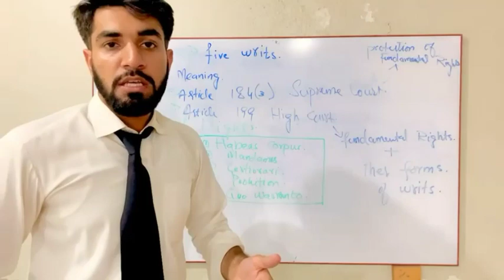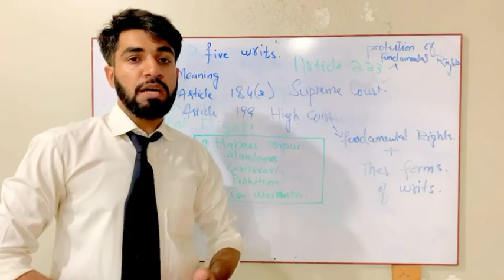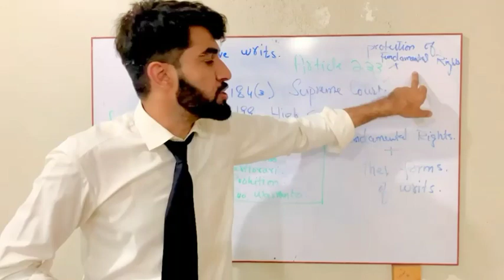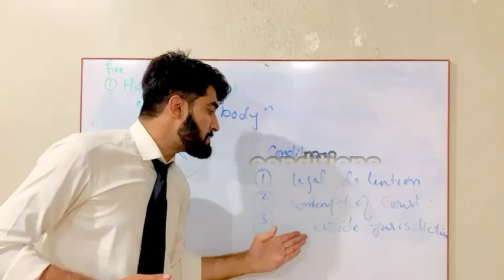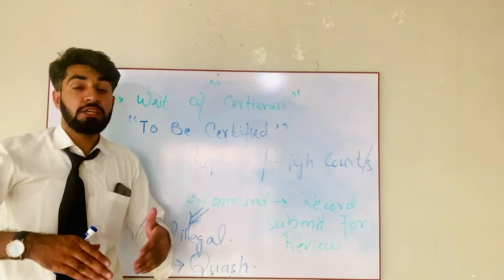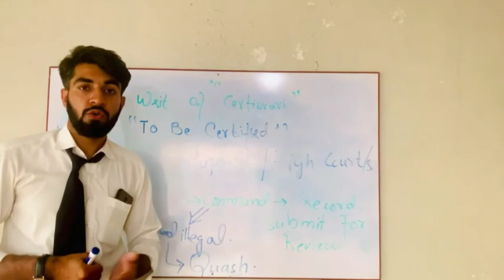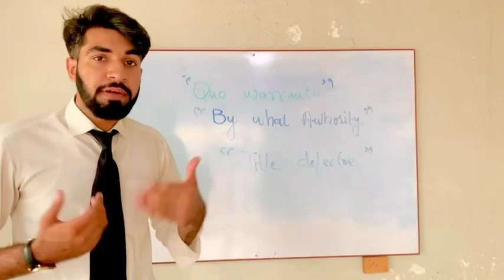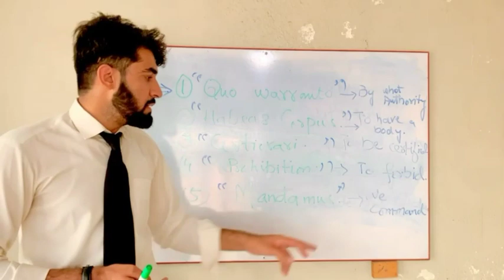5 Writs in Constitution | Types of Writ Petitions ( HINDI /URDU )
DESCRIPTION:
 this channel is for lectures regarding education ( LAW , SOCIAL SCIENCES AND OTHER MAJOR SUBJECTS ), issb preparation , politics , reviews of many books along with reccommendations  entertainment and much more .
# IN THIS VIDEO I have given  A LECTURE ON TYPES of  WRIT PETITIONS OR SIMPLY IMPORTANT WRITS  IN OUR CONSTITUTION .
I HAVE EXPLAINED THESE WRITS ALONG WITH GENERAL INFORMATION REGARDING THESE WRITS
1. writs of habeas corpus (to have a body )
2.writs of mandamus (we command)
3 . writ of certiorari (to be certified )
4. writ of prohibition ( to prohibit )
5.writ of quo warranto ( by what authority )
so keep watching my videos